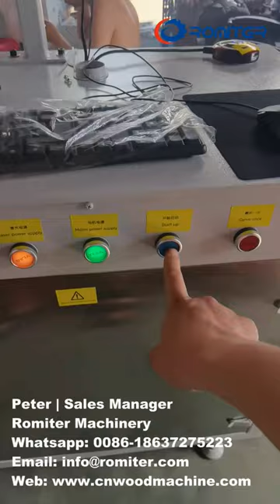Automatic Ice Cream Stick Laser Logo Branding Machine